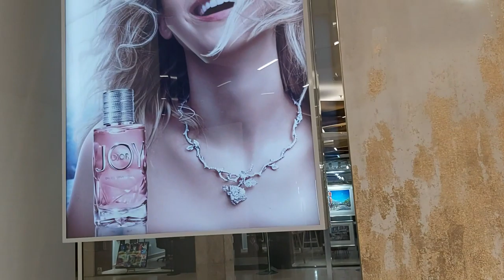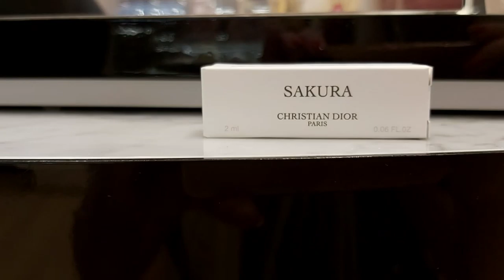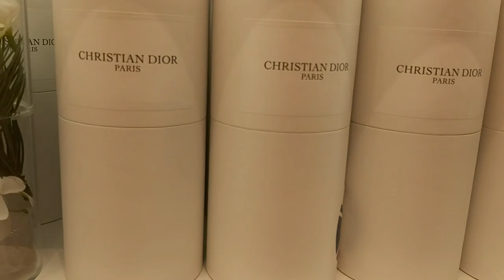ENGLAND. REVIEW. Shopping Centre. DIOR Perfume. АНГЛИЯ. ОБЗОР ПАРФЮМЕРИИ DIOR.